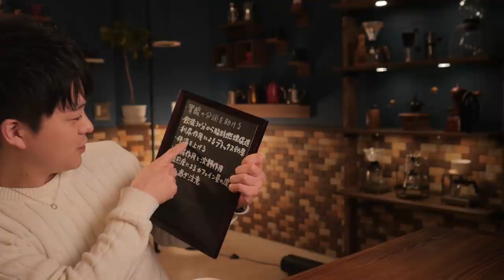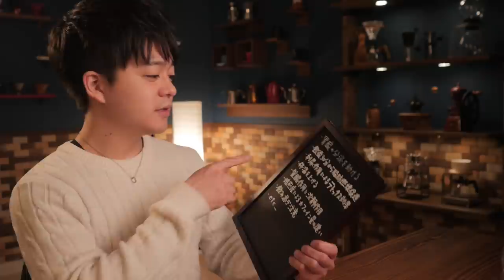【ダイエット】コーヒーで効率的に痩せる。便秘解消。9年間で感じたメリットとデメリット。デトックス効果や脂肪燃焼促進効果など。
8mm Drip Stand

◆豆保存用

【1616/ARITA JAPAN】
ソーサー

◆撮影機材
カメラ
Panasonic LUMIX DMC-GH4
マイク
Sennheiser MKE-600
三脚